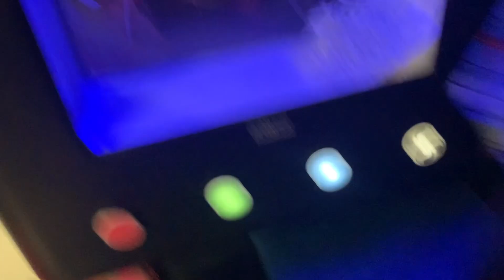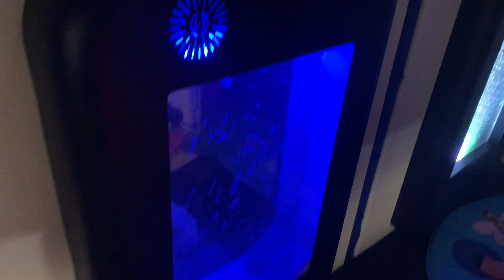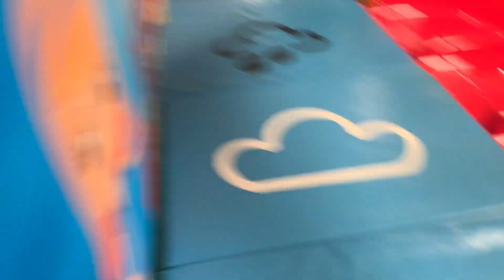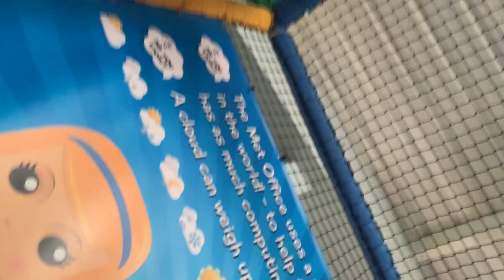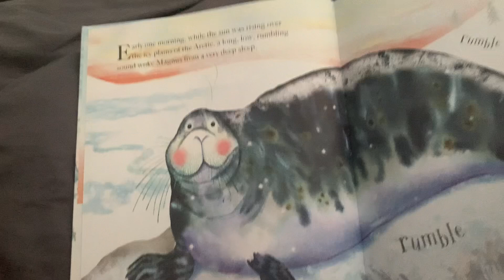Vlog #2 Ola 1st Solo Soft Play Day